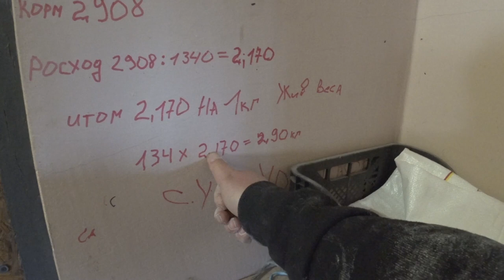ОТРУБИ и БМВД дешевле только трава... Саня пропал без вести